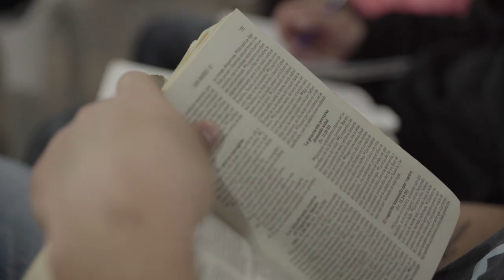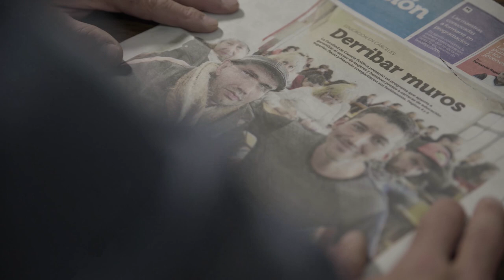El Feriante | Capítulo 4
El Feriante es un documental transmedia que busca visibilizar las prácticas de los talleres culturales en las cárceles de Rosario, y la circulación de sus producciones en las Ferias de la ciudad. La propuesta transmedia procura contextualizar los escenarios en que éstos son generados y luego distribuidos, habilitando puntos de contacto entre el adentro y el afuera a partir de un entramado narrativo y vivencial que integra distintos lenguajes, soportes y entornos.